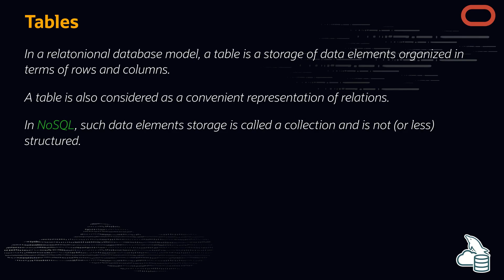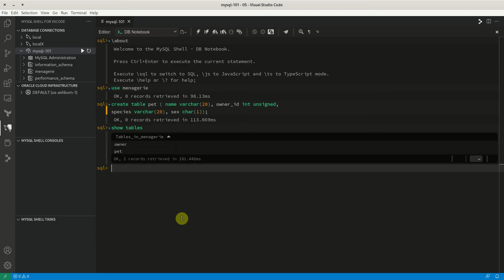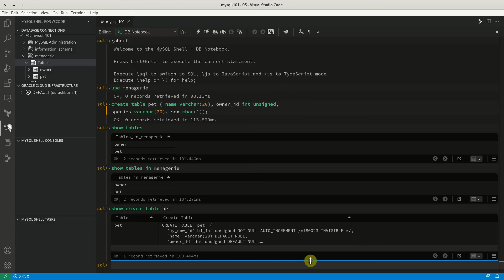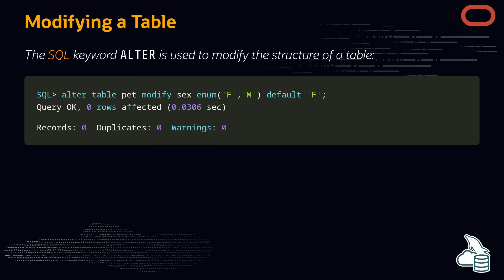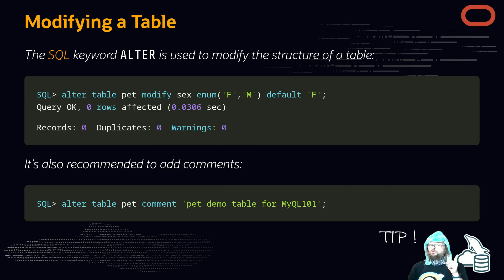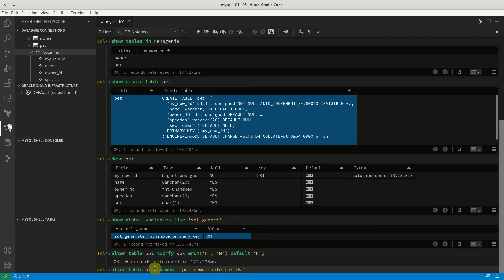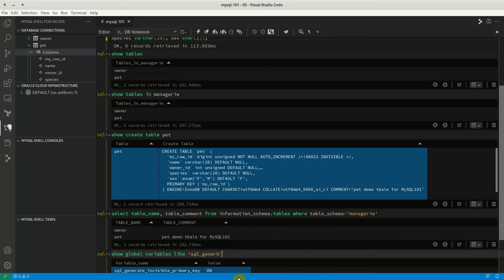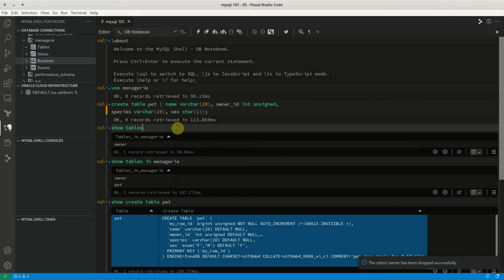MySQL 101 - Episode 06 : Tables in MySQL (English)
This is the sixth episode of MySQL 101 video series.

This one is dedicated to tables in MySQL

Chapters:

0:00 Intro
0:39 Tables
1:15 Table Creation
3:26 Listing Tables
4:11 Display Table Information
6:30 Modifying a Table
9:29 Deleting a Table
10:10 Outro